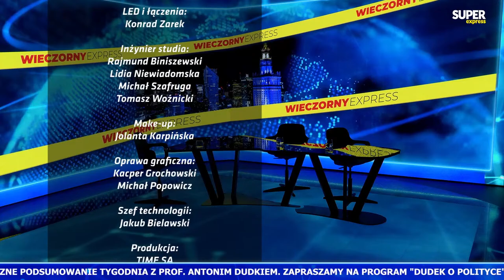[Wieczorny Express] Olga SEMENIUK-PATKOWSKA, Jan STRZEŻEK, prof. Kazimierz KIK, Marcin WOLSKI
W czwartek 28 marca gośćmi Kamila Szewczyka będą Olga Semeniuk-Patkowska, Jan Strzeżek, Bogusław Liberadzki, prof. Kazimierz Kik, Marcin Wolski. Wieczorny Express o 18.00. Oglądaj na żywo!

00:00 - Olga Semeniuk-Patkowska, Jan Strzeżek, Bogusław Liberadzki
32:56 - prof. Kazimierz Kik, Marcin Wolski